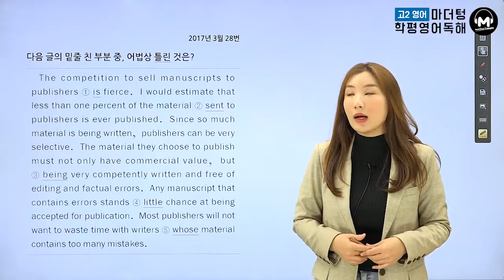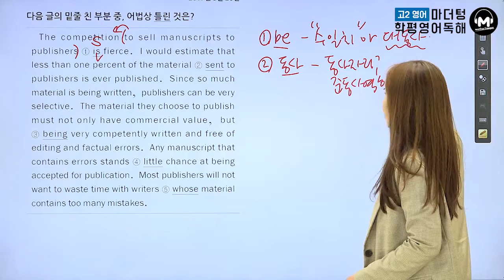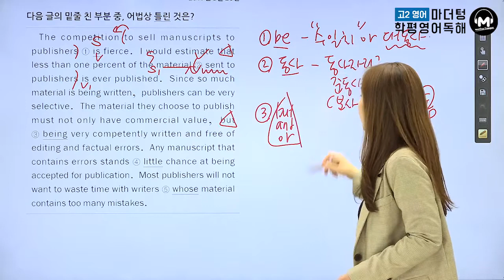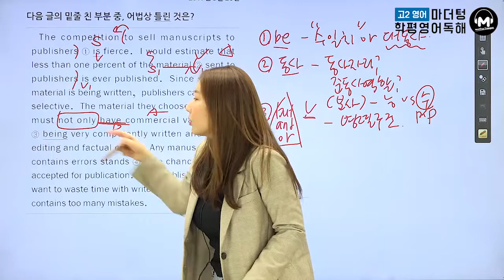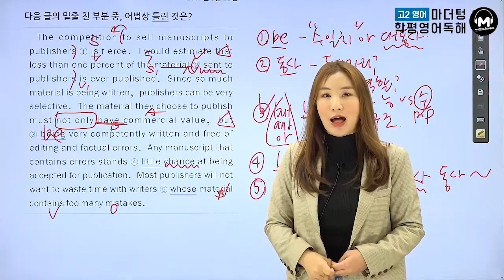[마더텅] [고2 학평 영어독해] 2017년 3월 28번 (해설 : 조은오 선생님)